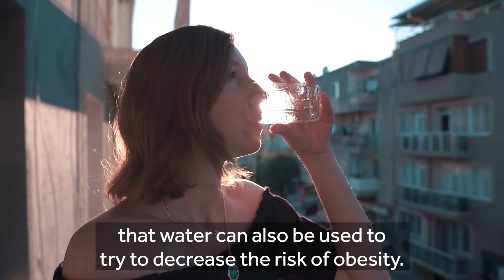Why do we need water?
Why is it so important that we drink enough? Why is water the best way to stay hydrated? Learn from the experts!